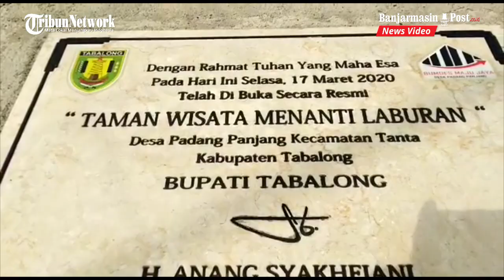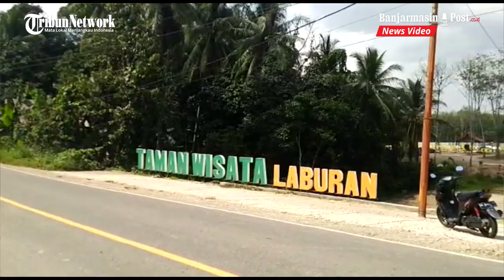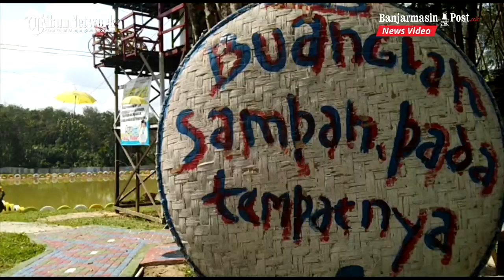Taman Menanti Laburan Tabalong, Miliki Wahana Sepeda Gantung dan Flying Fox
BANJARMASINPOST.CO.ID, TANJUNG- Wisata buatan di Kabupaten Tabalong, Provinsi Kalimantan Selatan (Kalsel),  dalam beberapa tahun terakhir cukup banyak berkembang.

Terbaru di antaranya adalah wisata eduaksi Taman Menanti Laburan yang merupakan wisata buatan dipadukan dengan alam.

Wisata ini persis berada di tepi ruas jalan nasional yang menghubungkan antara Provinsi Kalsel dan Kaltim.

Tepatnya masuk dalam wilayah Desa Padang Panjang, Kecamatan Tanta, Kabupaten Tabalong, Provinsi Kalsel.

Apabila dari arah Banjarmasin menuju arah Tabalong maka posisi wisata buatan ini berada di sisi kanan jalan.

Wisata ini dikelola Badan Usaha Milik Desa (Bumdes) Maju Jaya Desa Panjang.

Wisata eduaksi Taman Menanti Laburan ini dulunya ternyata lahan yang kini dijadikan wisata buatan dipadukan dengan nuansa alam ini merupakan berupa lahan kebun karet.

Tak heran di dalam area Taman Menanti Laburan ini hingga sekarang masih banyak dijumpai pohon karet yang menjadi pelengkap keindahan.

Area pohon karet ini dijadikan tempat nongkrong dan dilengkapi beberapa kursi dan meja.

Luas lahannya wisata ini sendiri sekitar lima hektare dan sekarang masih ada sekitar 3 hektare yang belum dibuka

Kepala Desa (Kades) Padang Panjang, H Sokhidin, mengatakan, ide membuat wisata hasil rembuk yang mereka lakukan setelah memiliki ada lahan yang bisa dimanfaatkan.

Dimana sebelum membuat wisata ini pihaknya belajar dari pengelolaan wisata serupa yang ada di Bogor, Jawa Barat (Jabar).

"Kita belajar di Wisata Pelita Desa yang ada di Bogor," katanya.

Dari situ kemudian pembuatan Taman Menanti Laburan dilakukan yang dimulai di tahun 2019 dan bisa selesai di awal tahun 2020.

"Jadi wisata ini konsepnya taman edukatif dan alam," ujarnya.

Disampaikannya, di wisata ini terdapat wahana berupa sepeda gantung, flying fox, jembatan tali dan sepeda air.

Untuk  sepeda gantung yang jumlahnya ada dua unit dengan rute sejauh 55 meter.

Jalur tali untuk sepeda gantung ini terhubung dari dua menara dengan ketinggian yang lumayan, sehingga memberikan sensasi tersendiri.

Selain itu juga ada flying fox yang jaraknya lebih panjang dari jalur sepeda gantung.

Jaraknya 125 meter dengan rute melintas di atas danau buatan yang ada dua unit sepeda airnya.

Serta ada juga wahana jembatan tali sepanjang 40 meter yang dipasang di antara pepohonan karet.

"Untuk wahana itu kita datangkan langsung dari Bogor," kata H Sokhidin.

Bukan hanya peralatannya yang didatangkan dari Bogor, tapi juga yang membuat wahana dan instrukturnya juga dari Bogor.

Instruktur itulah yang kemudian memberikan pelatihan bagaimana cara mengelola serta menggunakan secara safety.

Selain itu juga dilengkapi beberapa gazebo, taman-taman kecil, beberapa spot untuk swafoto, fasilitas MCK dan warung-warung.

"Untuk biaya masuk kita pungut Rp 5 ribu perorang sudah termasuk parkir, sedangkan untuk wahana permainan lain lagi," katanya.

Wahana sepeda gantung gantung, flying fox, sepeda air dan panahan, tarifnya sama, masing-masing dikenakan tarif Rp 20 ribu satu kali main.

Kalau sepeda gantung itu maksimal bisa untuk berat 100 kilogram dengan jarak tempuh 50 meter. (banjarmasinpost.co.id/dony usman)